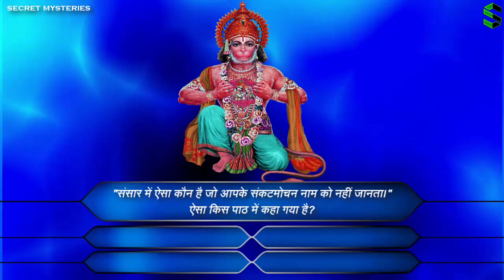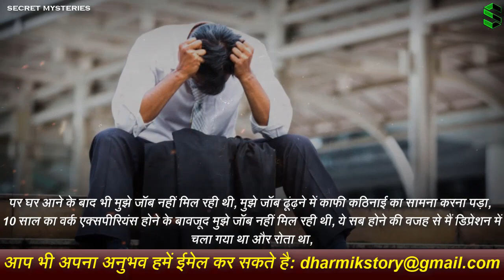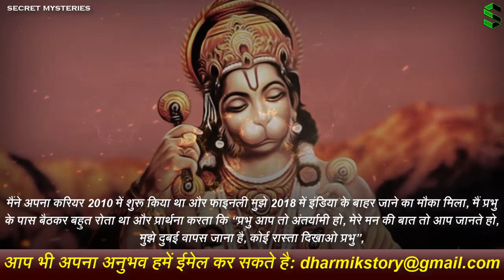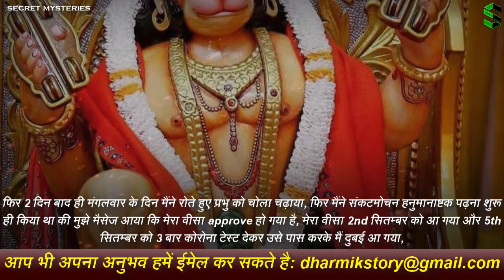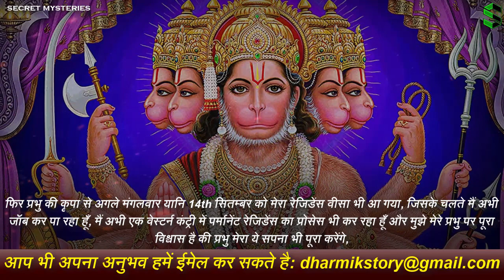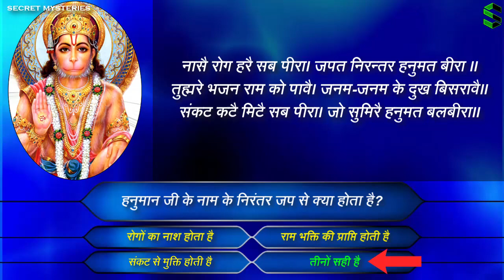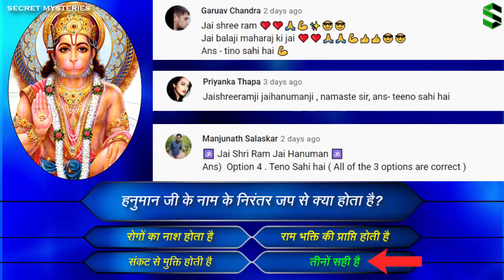बजरंगबली ना होते तो सारे सपने टूट जाते - हनुमान जी के चमत्कार से जुडी सच्ची घटना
मुझे KHABRI APP पर सुनने के लिए लिंक पर क्लिक करके डाउनलोड करे